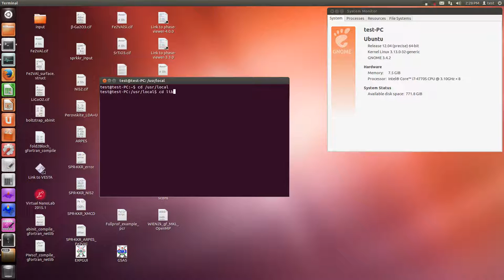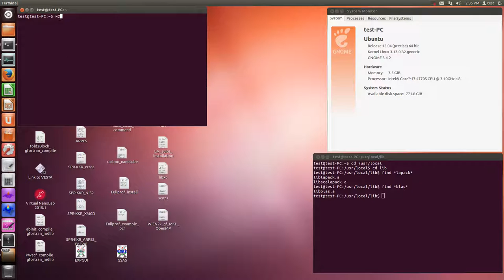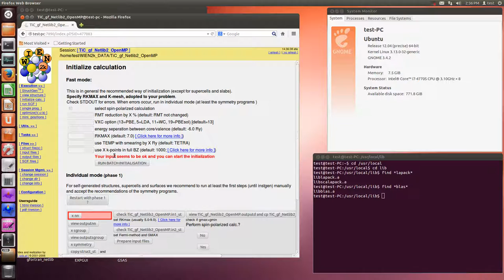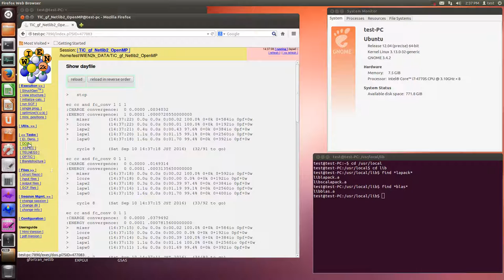WIEN2k (gfortran + gcc+ Netlib + OpenMP)